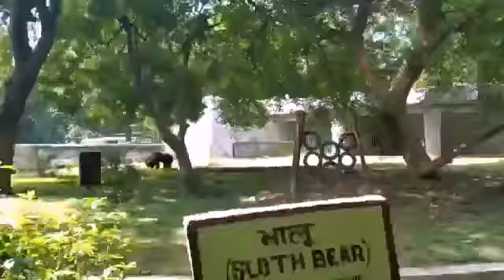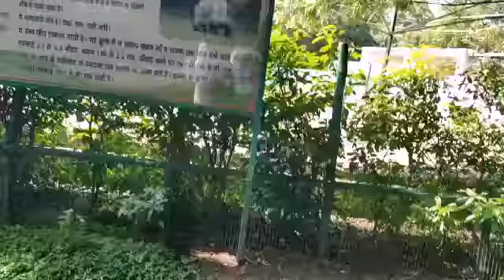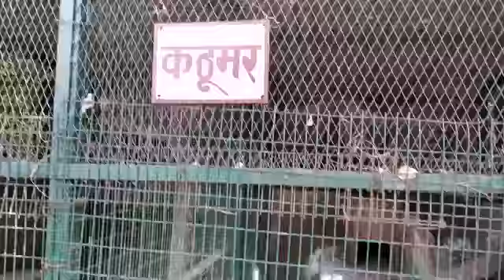Zoo Kanpur ! Part 3 ! By anuragzone